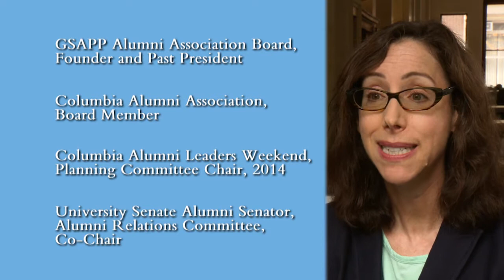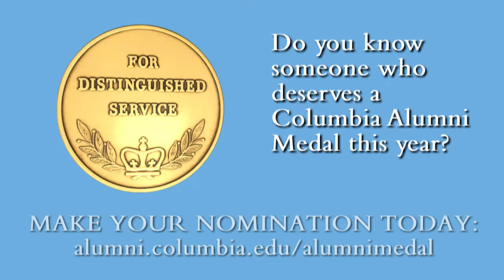2016 Alumni Medalist Sharon Liebowitz ’91GSAPP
Sharon is CEO and co-founder of Meritam, a low-cost software-based investment advisor designed specifically for nonprofit reserves and endowments. Prior to Meritam, Liebowitz was in investment management and technology at JPMorgan, UBS and Deutsche Bank. She is a registered architect, earned an MArch from Columbia and a BA degree with honors from Harvard University. She is the former president of the Columbia GSAPP Alumni Association and was instrumental in its planning and launch in 2009-10. She has served on the CAA Board since 2011 and participated in its Strategic Planning, Nominating and Volunteer Development committees. Liebowitz chaired the Planning Committee for the Columbia Alumni Leaders Weekend in October 2014. She currently serves as a University senator, and co-chairs the University Senate Alumni Relations committee. She is honored to have worked with so many outstanding alumni, students, staff and faculty at Columbia.